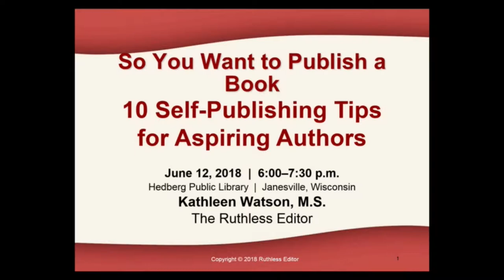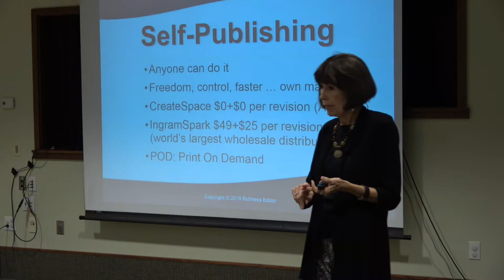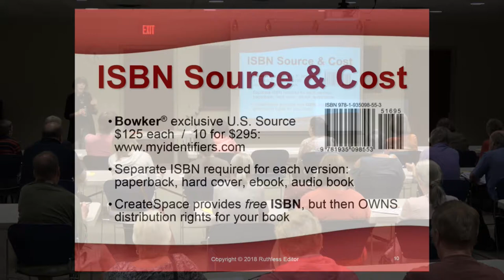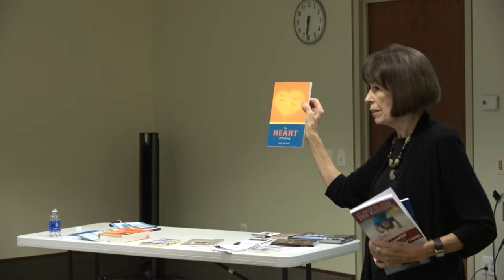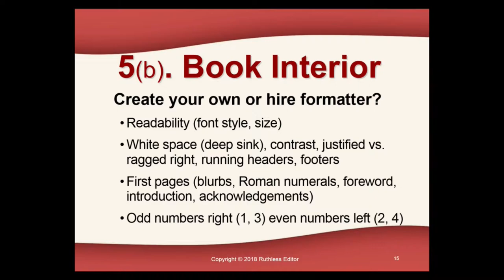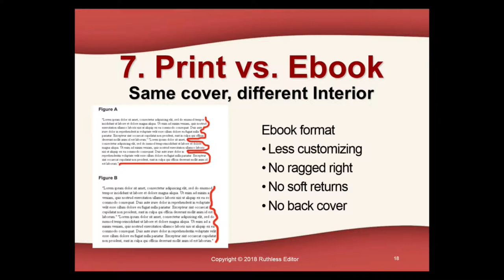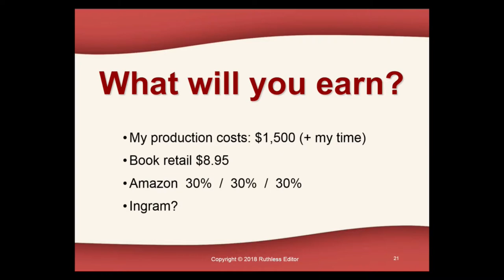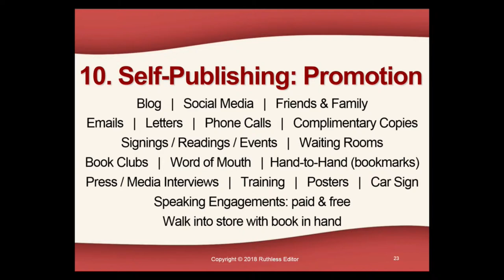Ten Self-Publishing Tips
Kathleen Watson, author of "Grammar for People Who Hate Rules" gives Killer Tips from the Ruthless Editor in a presentation at Hedberg Public Library on June 12, 2018.  Kathy offers information on traditional vs. self-publishing, designing your cover, promoting and more.